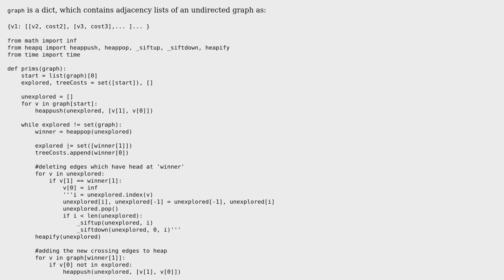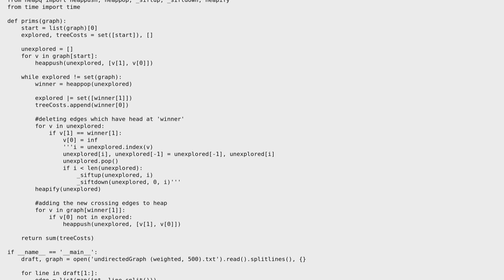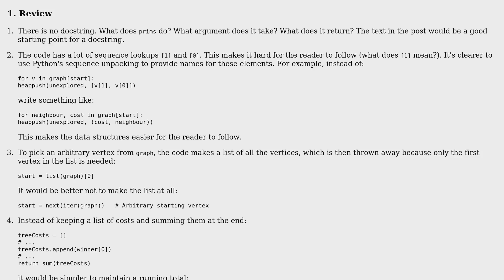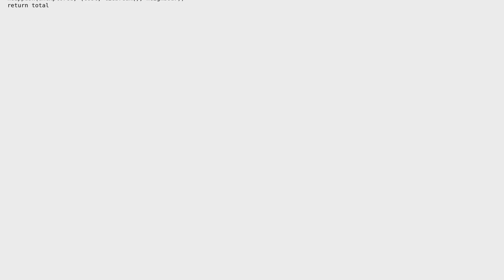Code Review: Prim's Algorithm using heapq module in python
With thanks & praise to God, and with thanks to the many people who have made this project possible! | Content (except music & images) licensed under CC BY-SA | Music | Images & others | With thanks to user Pranjal Verma user Gareth Rees user 200_success and the Stack Exchange Network Trademarks are property of their respective owners. You are responsible for your own actions.